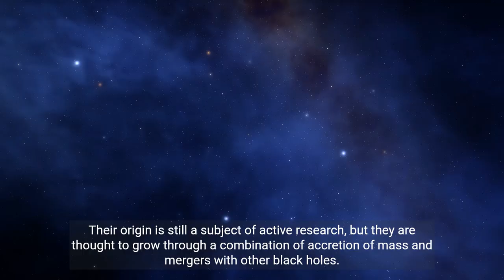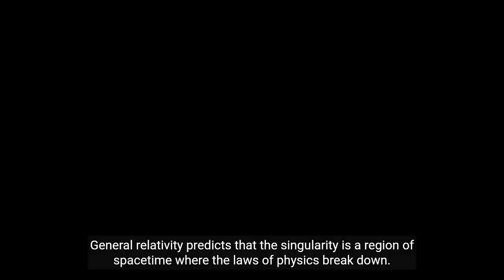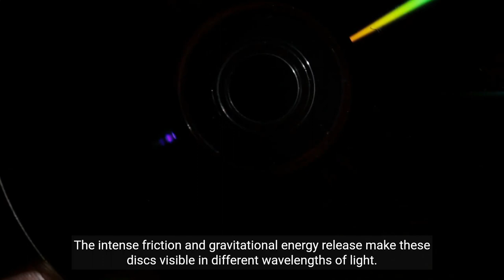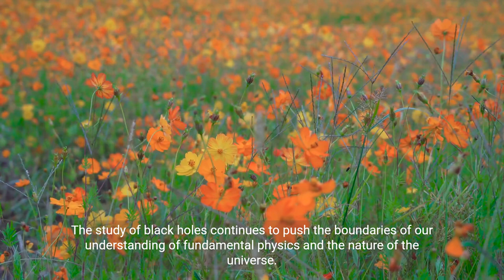Black Holes: Unveiling the Secrets of the Universe's Most Mysterious Phenomena.